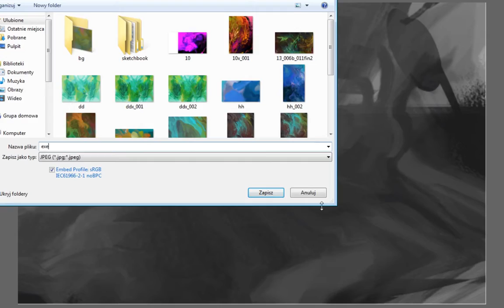Hydrothermal Vent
Something from the abyss this time, I wish I could paint more sea life in near future... kinda like getting back to my breaking point.

Music made by CO.AG, just the type of ambient that I need.

or my DA